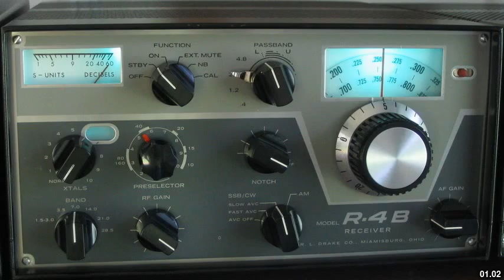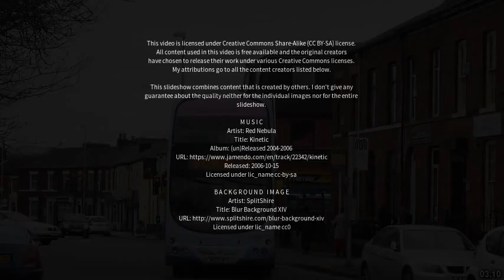Best places to visit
Best places to visit - Drake (Australia) Best places to visit - Slideshows from all over the world - City trips, nature pictures, etc.